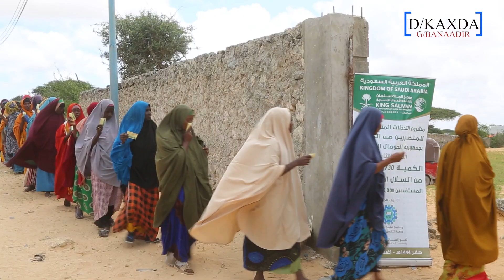Hay'adda Tadamun oo gargaar raashin ah gaarsiisay dadka abaartu saamaysay ee ku nool degmada Kaxda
Hay'adda Tadamun oo gargaar raashin iyo biyo ah gaarsiisay dadka abaartu saamaysay ee ku nool degmada Kaxda